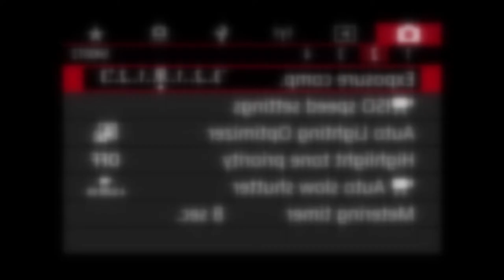guys, look it's dream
dream showed his face... that's it. that's all i had to say...

comment your thoughts, i guess?